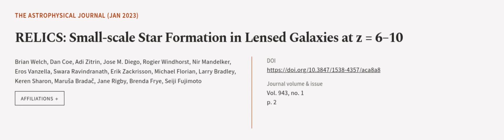RELICS: Small-scale Star Formation in Lensed Galaxies at z = 6–10 | RTCL.TV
### Keywords ###

### Article Attribution ###
Title: RELICS: Small-scale Star Formation in Lensed Galaxies at z = 6–10
Authors: Brian Welch, Dan Coe, Adi Zitrin, Jose M. Diego, Rogier Windhorst, Nir Mandelker, Eros Vanzella, Swara Ravindranath, Erik Zackrisson, Michael Florian, Larry Bradley, Keren Sharon, Maruša Bradač, Jane Rigby, Brenda Frye ,and Seiji Fujimoto

### Video Timestamps ###
0:00:00 - Summary
0:01:16 - Title
0:01:21 - Outro
0:01:26 - End